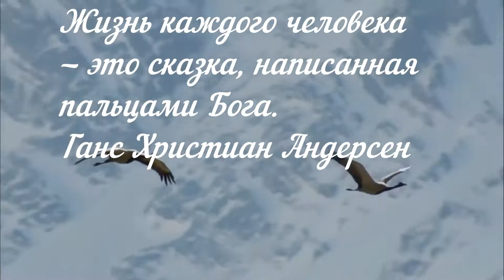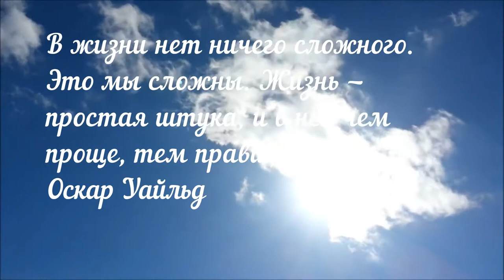Не хочу спешить и торопиться... Автор Макарова Наташа. Стихи о жизни.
Современная поэзия.  Стихи Натальи Макаровой

Музыка в видеоролике: Нина Шацкая - Письмо в бесконечность (rutaevgen) (minus)